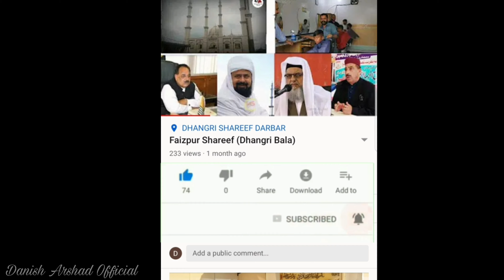12 Rabi-Ul-Awal Jaloos Milad Sharif, Faizpur Shareef, Dhangri Bala